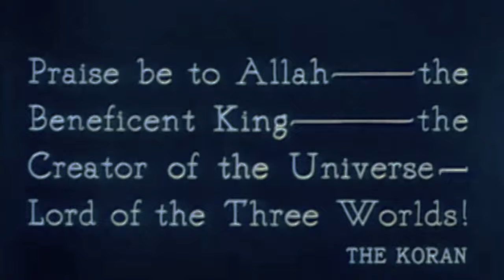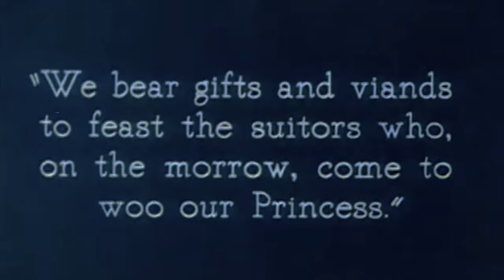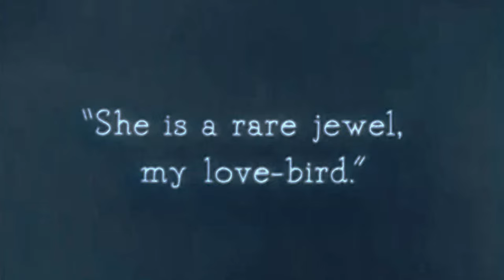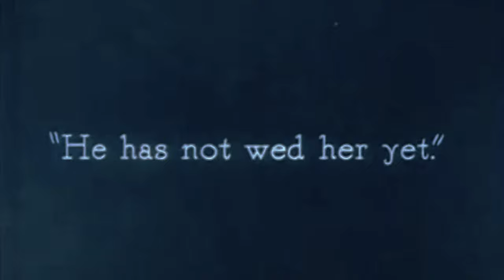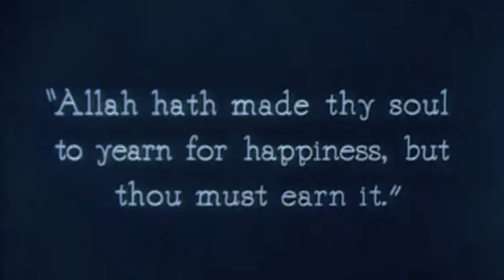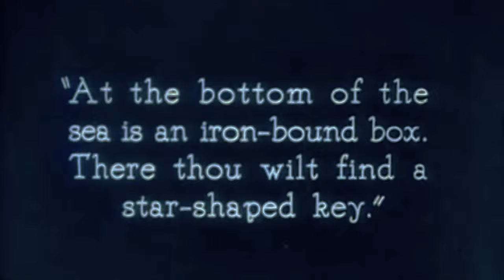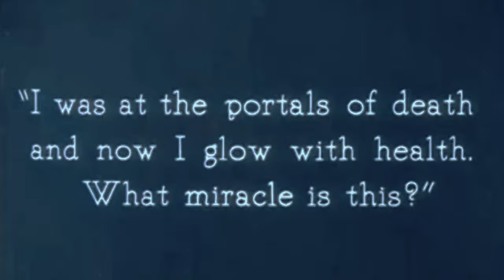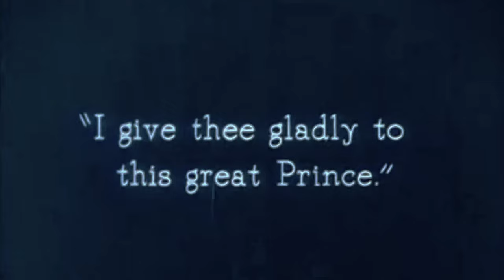1920s Action: The Thief of Bagdad (4K Colorized)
The Thief of Bagdad is a 1924 American silent swashbuckler film directed by Raoul Walsh and starring Douglas Fairbanks, and written by Achmed Abdullah and Lotta Woods. Freely adapted from One Thousand and One Nights, it tells the story of a thief who falls in love with the daughter of the Caliph of Baghdad.